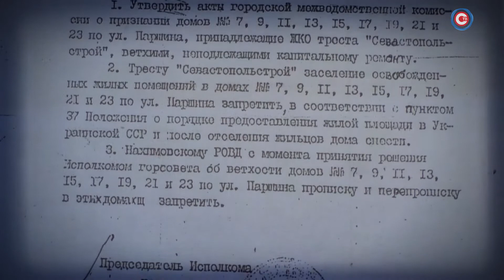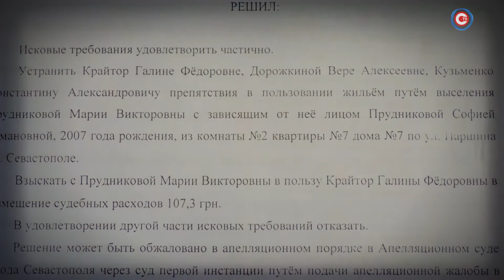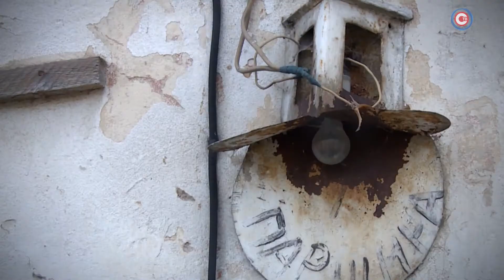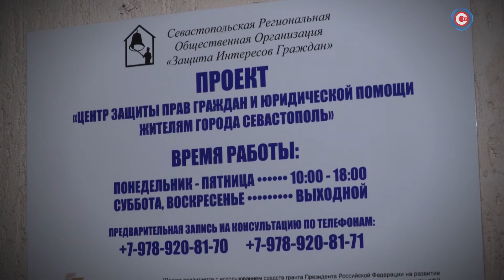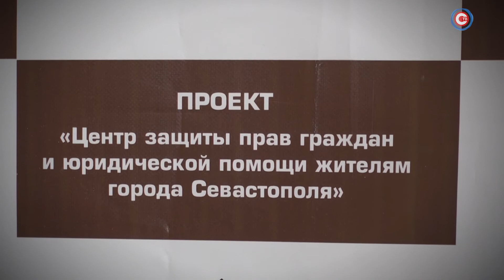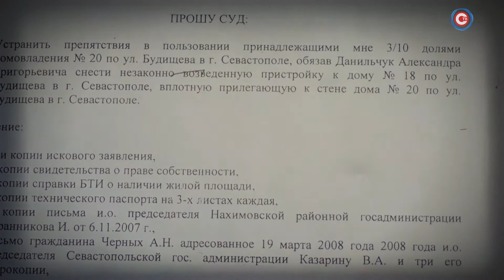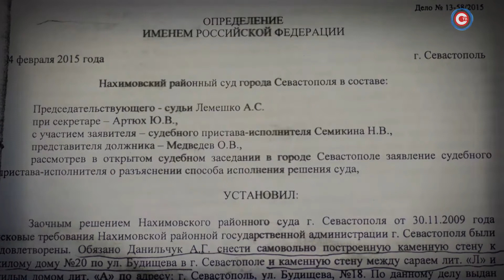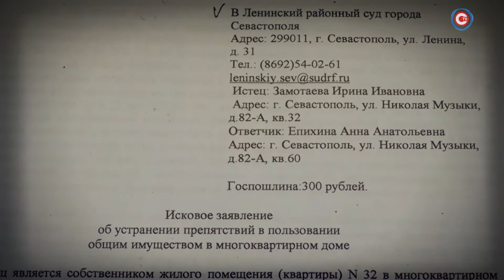Имеем право. Выпуск 171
Для отстаивания своих гражданских прав одного лишь закона мало, необходимо еще грамотно построить и тактику защиты.